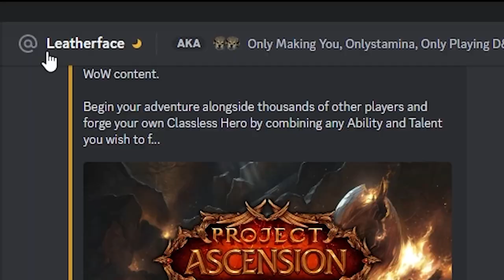40k AOE Fan of Knives - Insane mythic + build Classless WoW |Project Ascension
Hey guys! Its been forever since ive uploaded a build video, but here is my fan of knives soul of the warden build that is posted currently live on the hero architect. It has gotten a lot more refined since i record this run on twitch, hope you all enjoy the video!